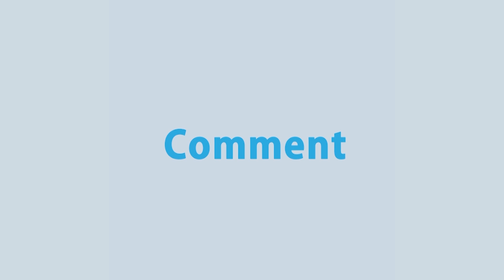ঘূর্ণিঝড় আম্পানের তান্ডবে ১৩টি পয়েন্ট দিয়ে কপোতাক্ষ নদের পানিতে তলিয়ে গেছে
News :ঘূর্ণিঝড় আম্পানের তান্ডবে ১৩টি পয়েন্ট দিয়ে কপোতাক্ষ নদের পানিতে তলিয়ে গেছে

- Team RTV